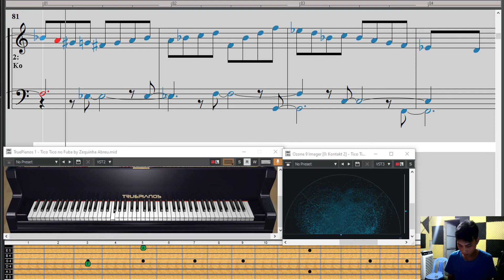Learn Piano Online - Tico Tico no Fuba by Zequinha Abreu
Thanks to recent advancements in audio and video technology, these times are over.

Keyboard Classic provides you with piano lessons online that can check if you play along correctly. This way you'll learn to play your favourite songs faster than ever.

From reading music to mastering chords and playing all the great hits
 Keyboard Classic will help you become the pianist you always wanted to be in no time.